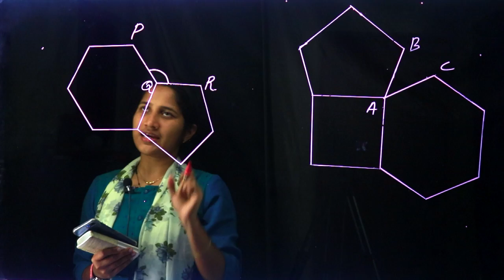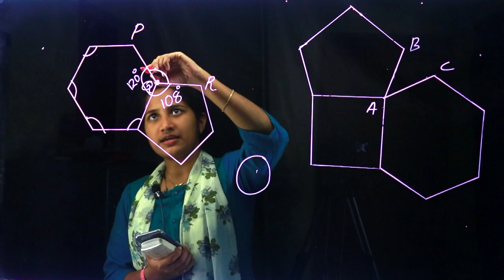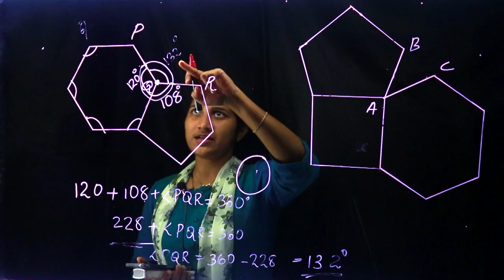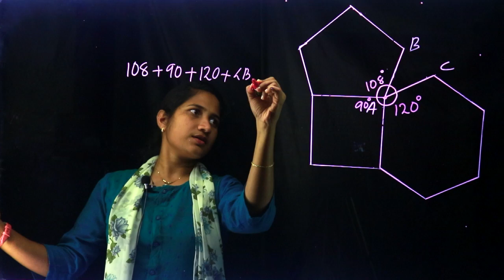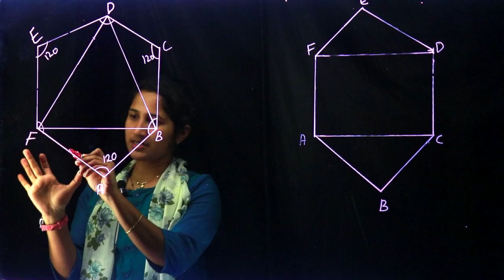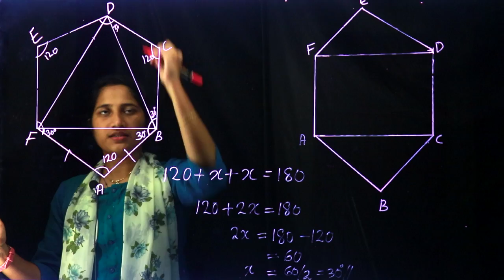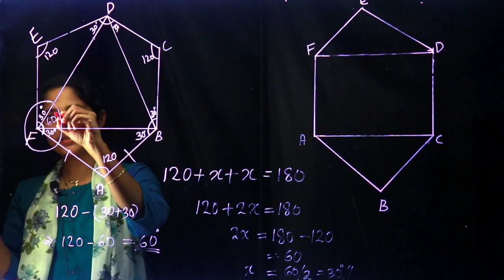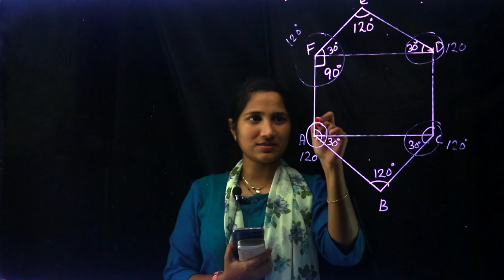Class 8 | Mathematics | Chapter 3 - Polygons | SCERT Kerala Kite Victers | Part 8 | Aleena Sebastian